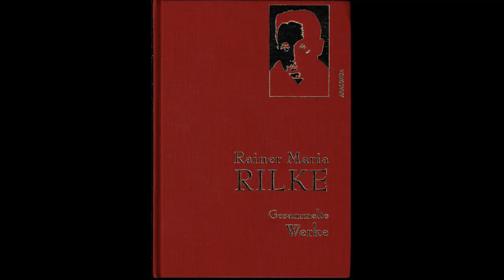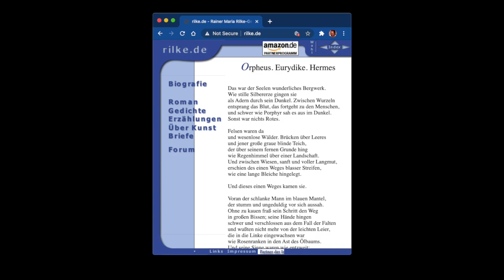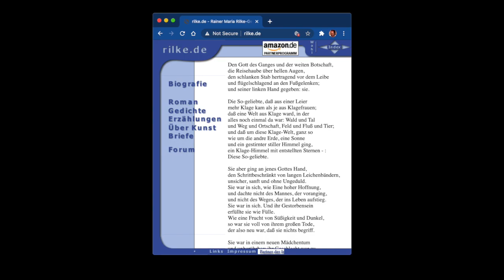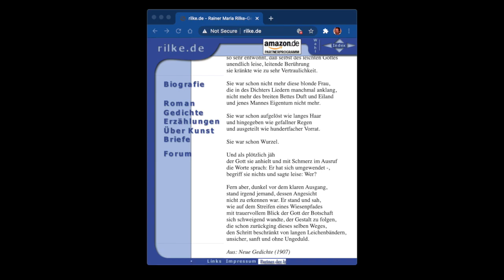Rilke - Orpheus. Eurydike. Hermes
This video is about Rilke: Orpheus. Eurydike. Hermes from Neue Gedichte (1907)
Joseph Bordsky explains this poem in an beautiful essay Ninety Years Later, in his book On Grief And Reason, New York 1995.
I read the original in Rainer Maria Rilke, Gesammelte Werke, published by Anaconda, 2013.
Navigate to Gedichte, browser search for Eurydike.